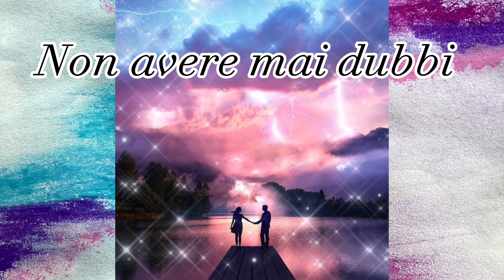Non avere mai dubbi su ciò che io provo per te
perché io ti amo